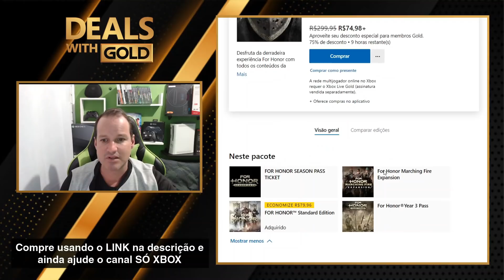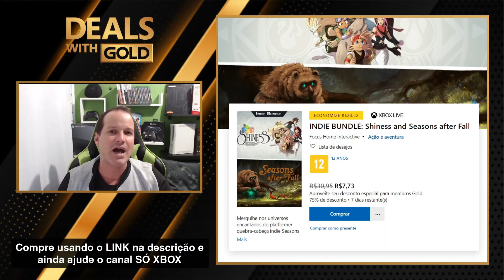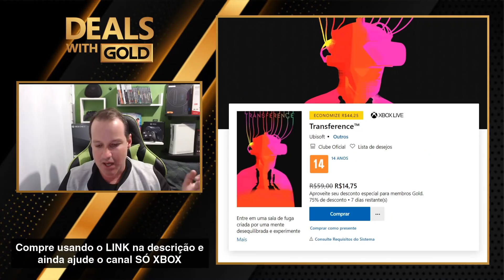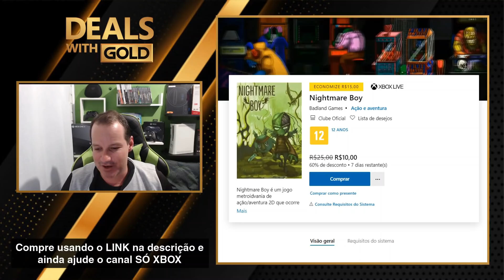TEM JOGOS quase de GRAÇA! PROMOÇÕES DA SEMANA no XBOX ONE! Deals With Gold!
Mais uma semana de OFERTAS na Xbox Live! Confira essa seleção de ofertas inclusas nas Deals With Gold, que são as promoções da semana para assinantes Gold e Game Pass Ultimate no Xbox One e também ofertas especiais para todos! Tem jogos baratos e jogos quase de graça no Xbox One essa semana pra assinantes ou para você que não assina e Gold ou o Ultimate! Confira os preços e caso decida comprar algum jogo, pode usar o link do canal aqui em baixo.

Link da AbleGamers BR – você pode ajudar e fazer diferença na vida de várias pessoas:

LINK COM todos os jogos em OFERTA AQUI:
(VÁRIOS JOGOS QUE NÃO ESTÃO NO VÍDEO)

GRANDE PROMOÇÃO DE ANIVERSÁRIO – SÓ XBOX
Você pode GANHAR um Xbox One e diversos outros prêmios!
Link para do vídeo com as instruções de como participar aqui:
(ASSISTA ATÉ O FIM COM ATENÇÃO)
LINKS da LOJA GAMER MAXX – Game Pass Ultimate de 1 ano por um preço INSANO usando o cupom: SOXBOX